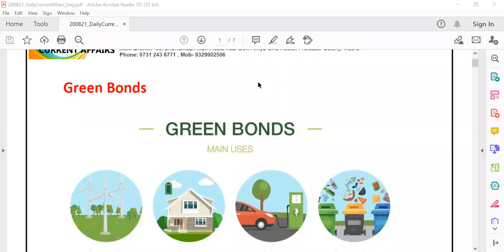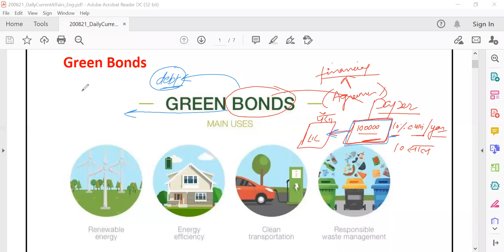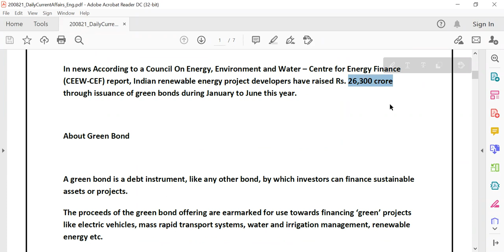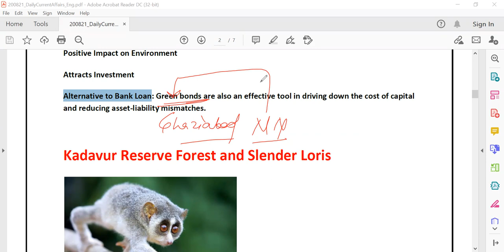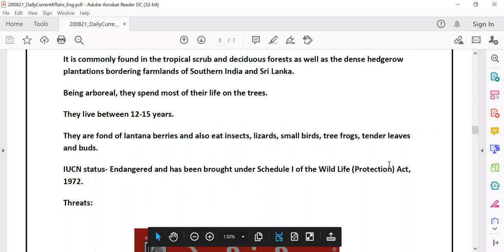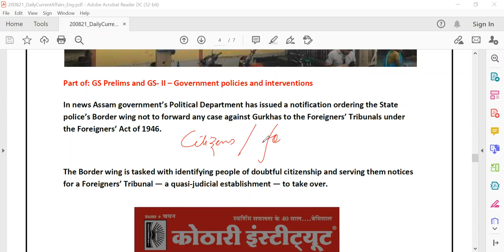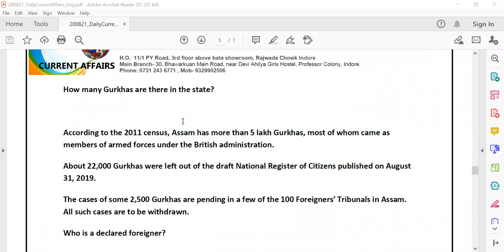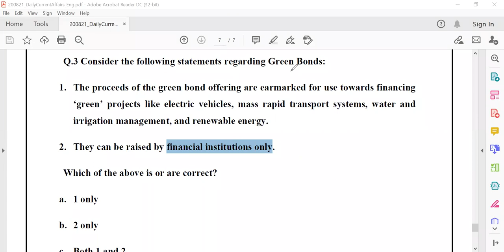31 August 2021 I Daily Current Affairs I The Hindu-Indian Express-PIB I UPSC/MPPSC I in Hindi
In this lecture, we discuss the important UPSC/MPPSC related Current affairs (Prelims FOCUS) in hindi. The aspirants are advised to watch the entire video lecture for better understanding. & also, this is a LIVE ZOOM CLASS Recorded lecture.

Presented by